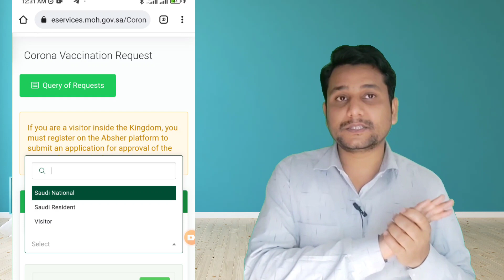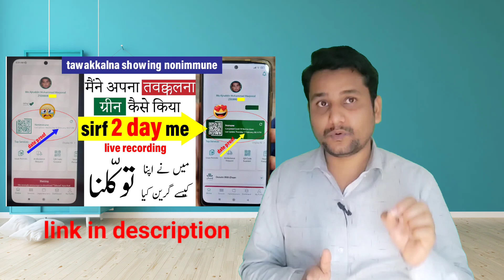Tawakkalna Medically Uninsured Visitor | सऊदी अरबिया फ्लाइट जरूरी पेपर | Ramadhan Woking Time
tawakkalna,tawakkalna app,tawakkalna insured visitor,tawakkalna update,tawakkalna immune problem,tawakkalna new update,
medically uninsured visitor,insured visitor,
tawakkalna app problem,not insured in tawakkalna app,

travel to saudi arabia,documents for travel to saudi arabia,direct flight to saudi arabia,
india to saudia travel documents,saudi arabia,india to saudi travel document,
documents required to travel saudi arabia,what are the documents required to travel saudi,saudi flight,
saudi updates,travel procedure for saudi arabia,saudi travel requirements,

ramadan,ramadan in saudi arabia,saudi news hindi,ramadan working time,duty hours in ramadan,
ramadhan 2022,first ramadan date in saudi arabia 2022,

Airsuvidha Form Without Pcr Test